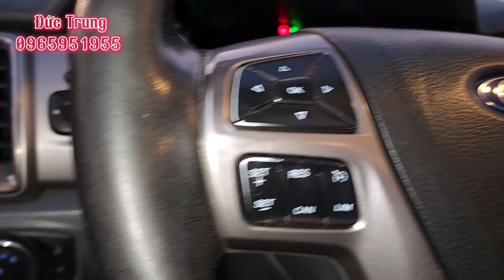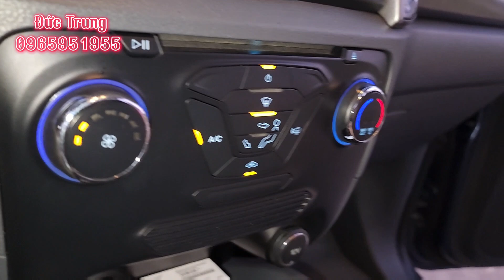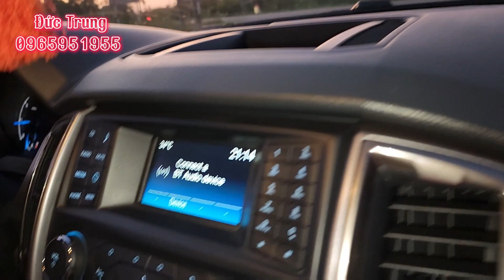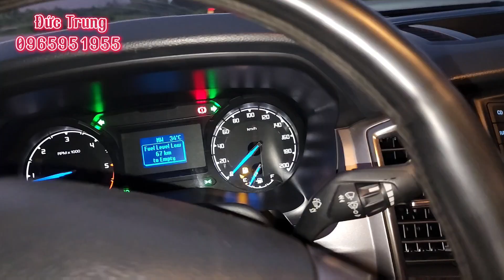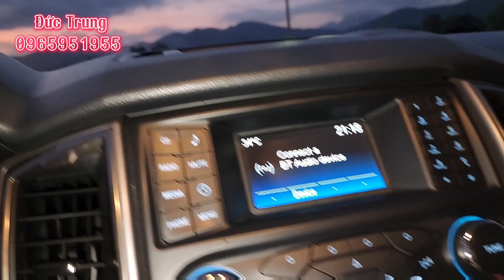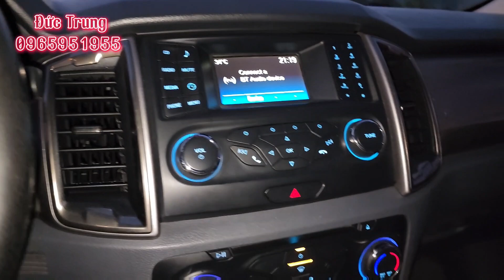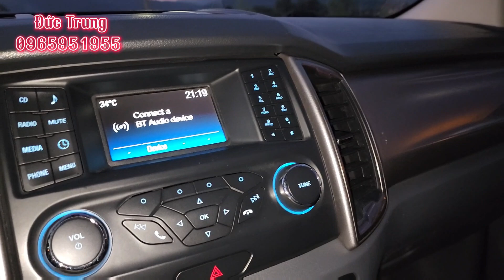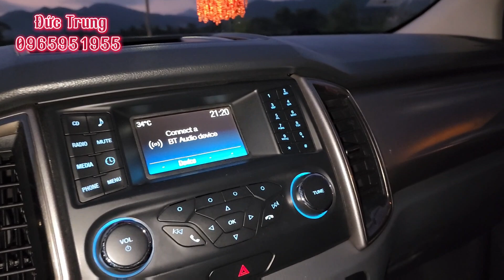Bán tải Ford Ranger XLT 215 mt 4x4. Siêu chất giá rẻ !